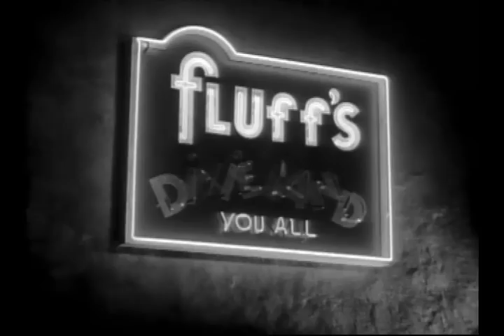The Strip - 1951 - Mickey Rooney Drums His @ss Off!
Cool Hollywood hipster, jazz scene. If there's such a thing as "Jazz Film Noir," this is it! Footage of legendary nightclubs on Sunset Boulevard! Mickey Rooney arrives in LA, passes an audition and gets the gig! But there's a murder and his career is over.  But in the end...